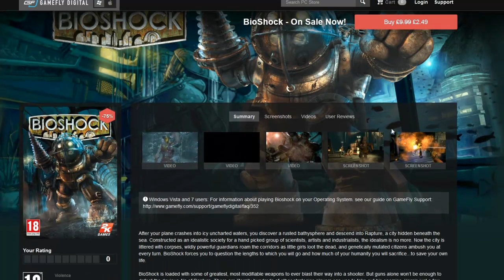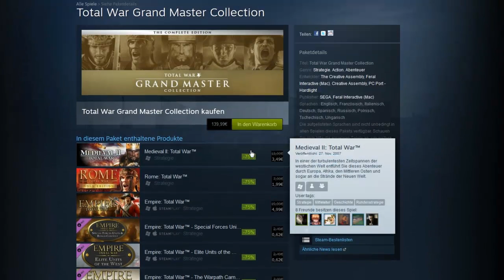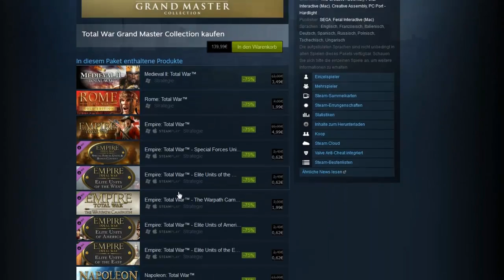Schnelle Schnäppchen: günstige Collections